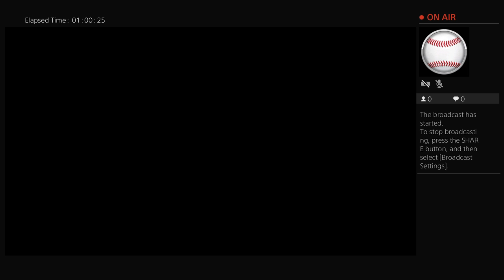elDaddy1166's Live PS4 Broadcast